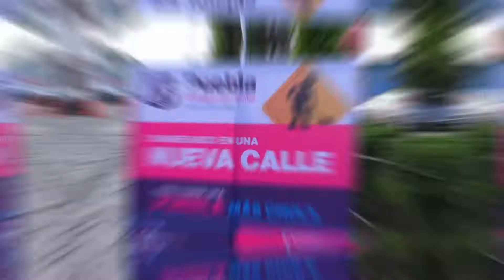🔴 Luego de 24 años, la calle Camino Nacional de Ignacio Romero Vargas, será rehabilitada.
🔴 Cerca de 24 años esperaron vecinos de la calle ‘Camino Nacional’, en la Junta Auxiliar Ignacio romero Vargas, para que se realizara una rehabilitación en ésta; hoy se iniciaron los trabajos de pavimentación.
Jennifer Vélez @Canal13Puebla